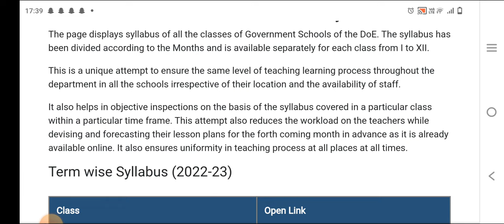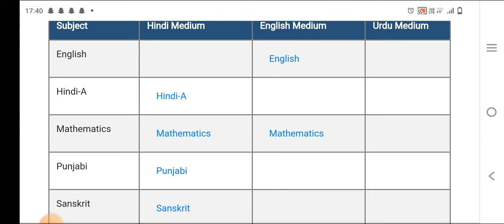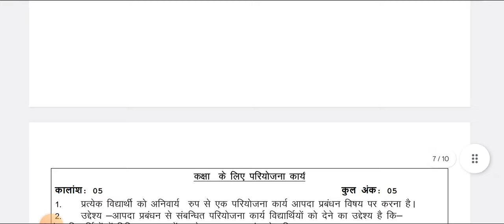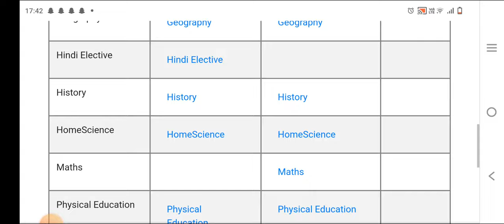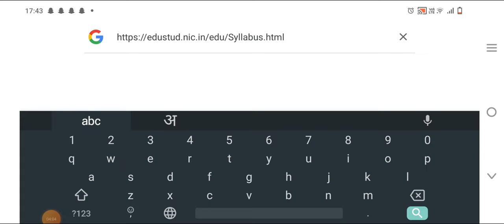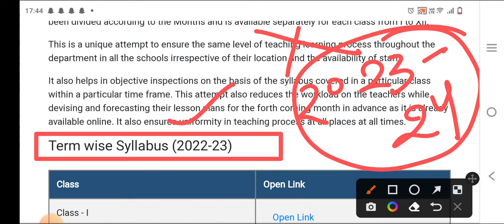Class IX & XI Syllabus All Subjects for Compartment Exam 2023 CBSE